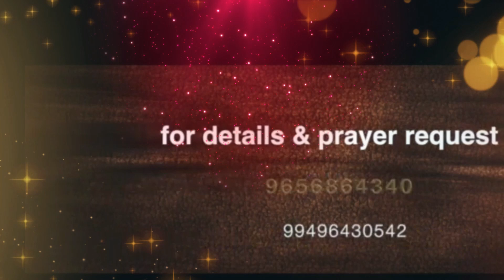Jesus the Divine Healer - episode - 1533